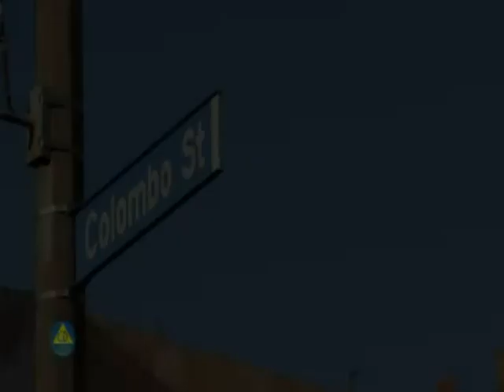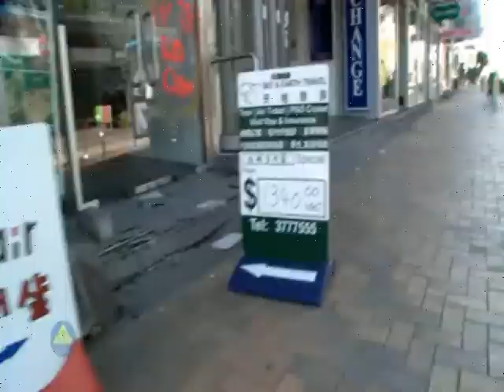christchurch earthquake"Its still home"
council footage of christchurch backed by Corry Chandlers song "Its Still Home" we can only try and do our best with what we have. dedicated to all of us here living thru it.